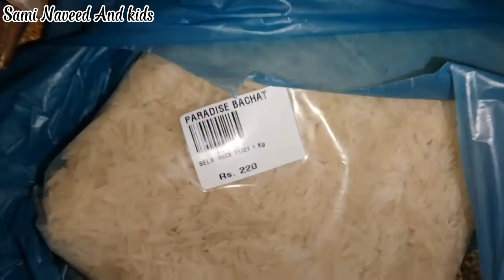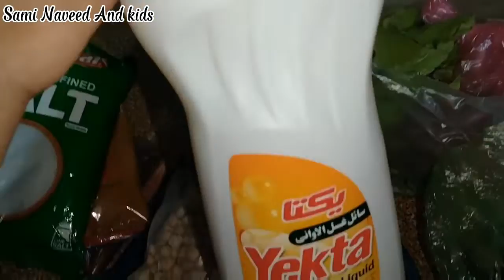Daal Maash Fry / Sami Naveed And kids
Assalamoalaikum ! Aj main bana rahi hun dal mash fry , to umeed karti hun k apko recipe achi lagy gi Inshallah..

daal mash Recipe, daal recipe, white, white daal, Recipe, easy recipes, dhaba style daal, Spicy, restaurant style, ijaz Ansari food secrets, ijaz Ansari recipes, Ijaz Ansari food secret, food fusion, Ruby ka kitchen, Naush kitchen routine, Baba food rrc, Sami Naveed And kids ...